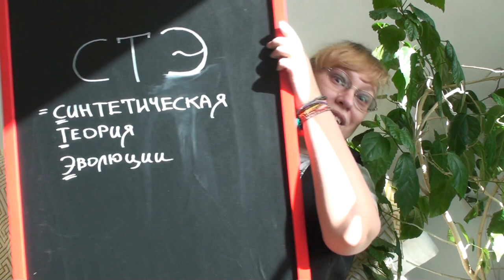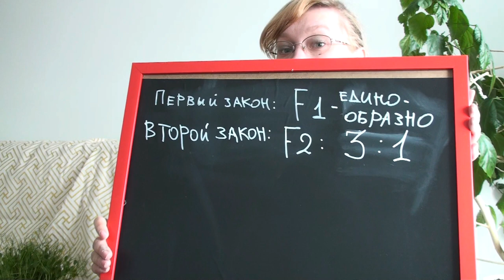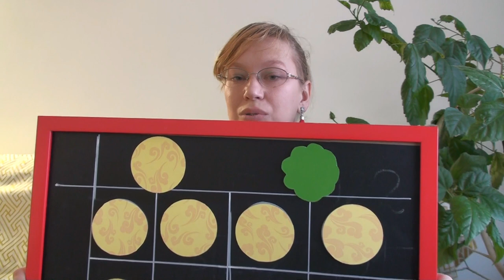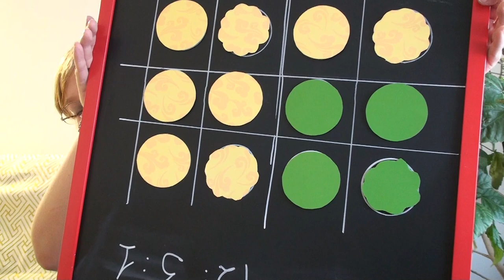Мария Колесник: Генетический кот. Часть 1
❗ почему современные биологи не пользуются теорией Дарвина
❗ как на маленьких горошинах можно узнать о законах, которым подчиняются все живые существа
❗можно ли трижды провалить экзамен по биологии и стать великим биологом

В выпуске:
00:50 – Зачем нужна лекция про ДНК, гены?
03:14 – Неужели «Чарльз Дарвин» устарел?
04:41 – Биография основателя науки «Генетика».
07:30 – Какие опыты принесли мировую славу Грегору Менделю?
10:40 – Авторские опыты с жёлтым и зелёным горохом.
13:20 – А если скрестить выросшие из этих горошин растения?
15:15 – Первые законы наследования Грегора Менделя.
16:00 – III закон Менделя для понимания эволюции.
17:30 – Помогло бы письмо Менделя спать спокойно Дарвину?
18:44 – «Кошмар Дженкинса», мучивший Дарвина.
22:58 – Уточнения Рональда Фишера и возражения Трофима Лысенко.
25:40 – Аргументы в пользу Грегора Менделя.